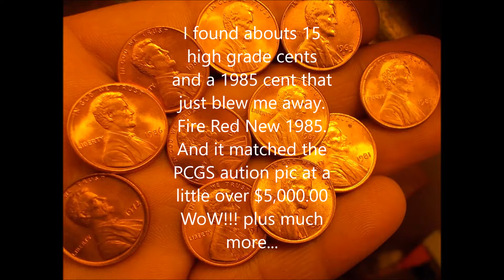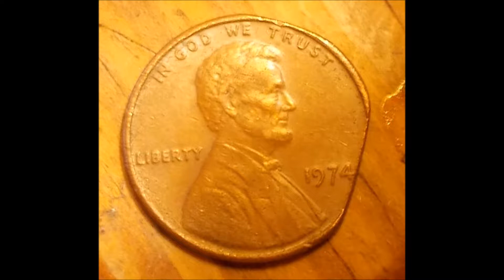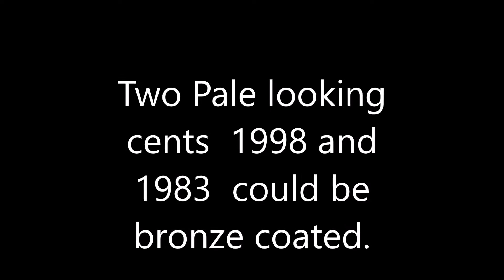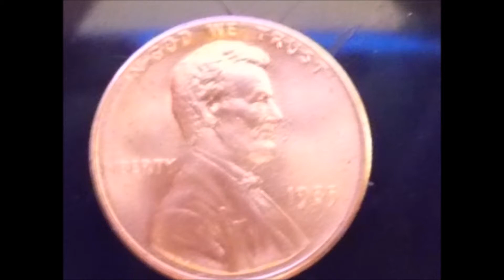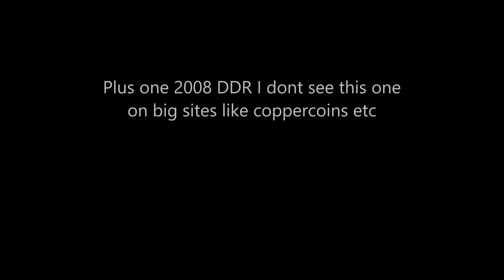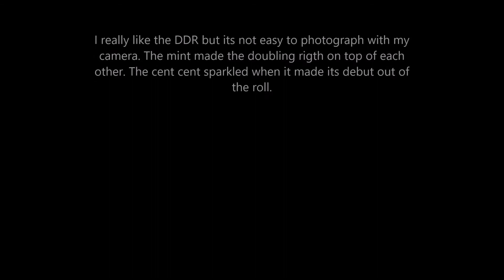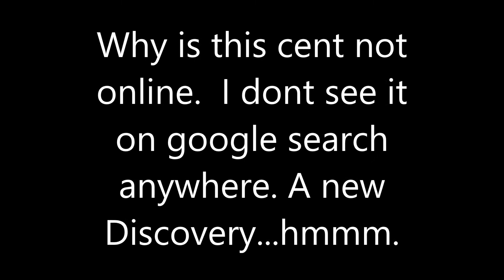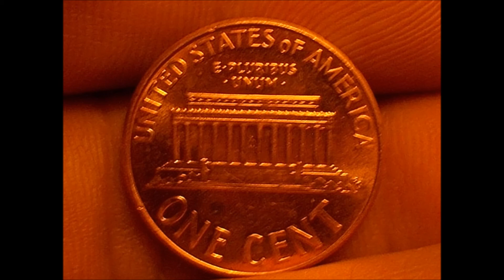Beck's 3 Brick Treasure Hunt movie for Rare Lincoln Cents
Beck's 3 Boxes (Bricks) Treasure Hunt for Lincoln cents. One extreemly high grade 1985 cent ($5000.00) found. About 15 high grade cents. One clipper. And one unusual 2008 DDR not online